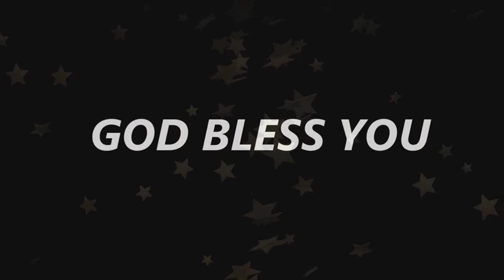Pr. Samuel Kingsley...... Session 9......Praise and Worship........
If you want to upload your videos in our "Worship for Revival" Channel.